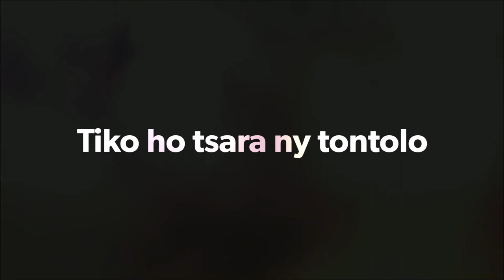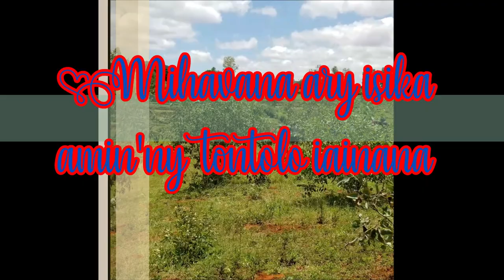FANENTANANA - DIOSEZY ANTSIRABE - TANORA AMBOHIPENO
HO LOVAIN-JAFY - DIOSEZY MAITSO

Fanentanana anao antsika hikajy ny tontolo iainana.